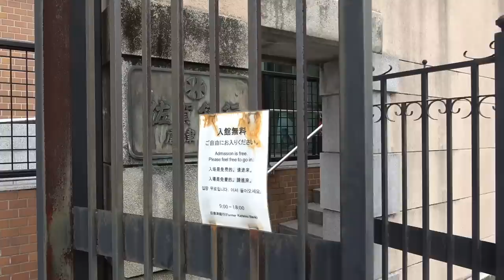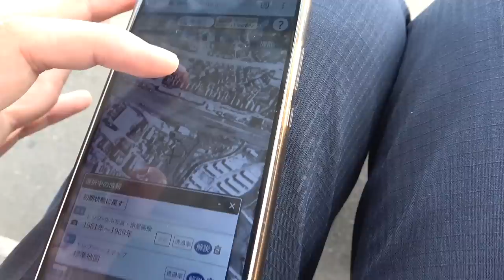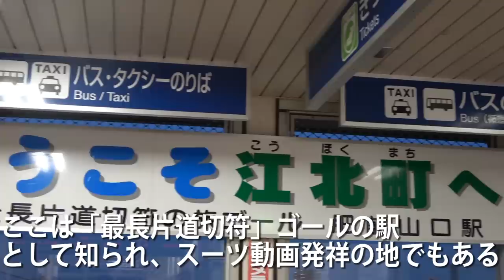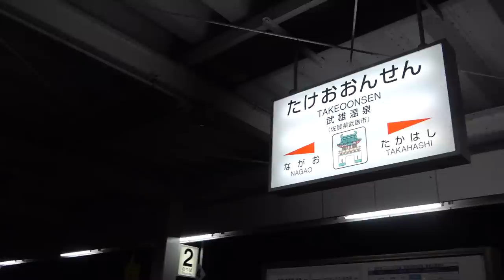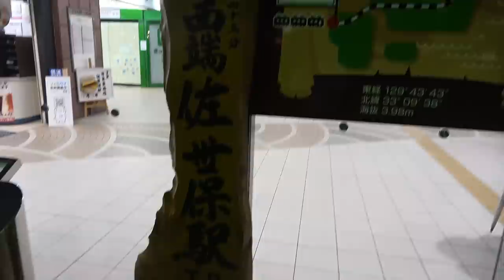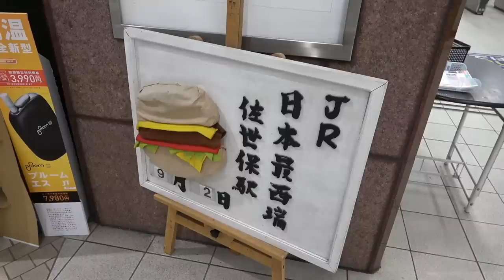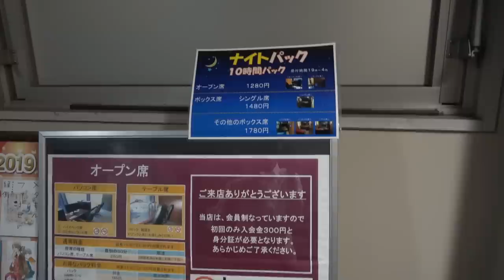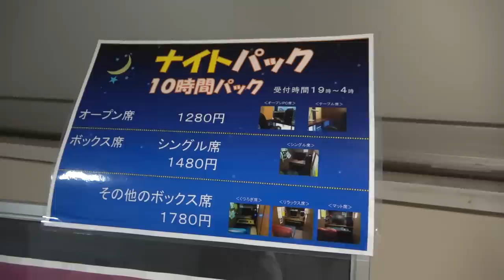(35)【第２４日】２年間消せない火災 佐賀・唐津炭田のボタ山《夏休み日本一周の旅 唐津駅→佐世保駅》9/2-102│Japanese Burning Slagheap